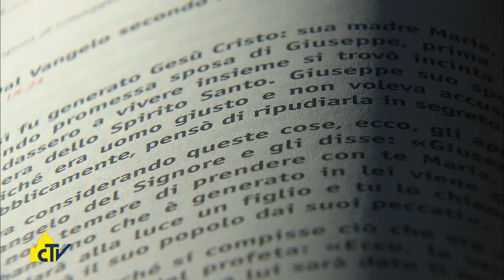Vatican Magazine " Nell'orizzonte dell'altro " 12-12-2014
La riflessione di padre Cucca sul Vangelo della terza domenica d’Avvento, incentrato su Giovanni il Battista, testimone di Gesù, “che afferma che la vita ha senso e compimento solo in relazione ad un altro”.